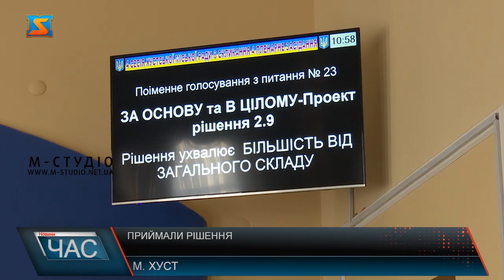Приймали рішення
Сьогодні відбулося 4 засідання Хустської міської ради, протягом якої депутати розглянули більше 100 питань. Найбільше рішень приймали у секторі земельної та комунальної власності. На сесії депутати одноголосно підтримали рішення про виділення коштів для поранених військовослужбовців та людей, які мають онкологічні захворювання. Під час засідання затвердили укладення меморандуму про співпрацю з одним із міст Великої Британії, тепер у Хуста буде 12 міст - побратимів. Також на сесії було затверджено голову Рокосівського старостинського округу Хустської територіальної громади. Ним став Іван Білецький.